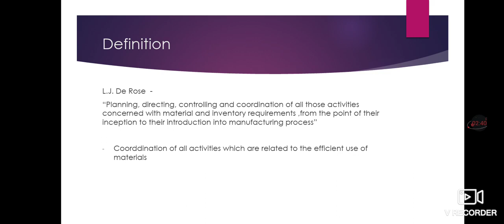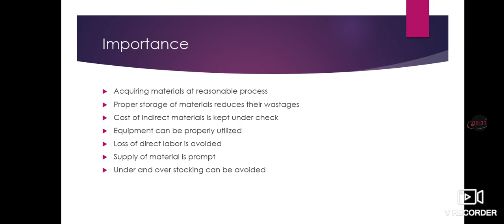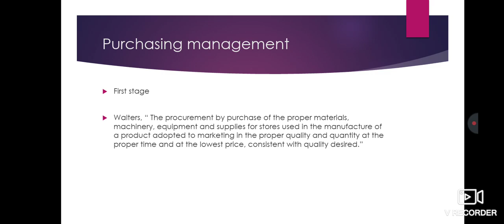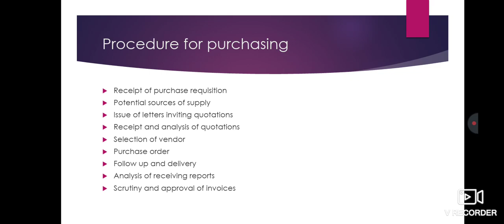Important topics On operations management(lecture 4)BBA 5th sem, MG University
Materials management and process of purchasing